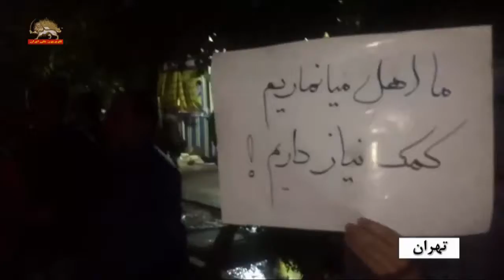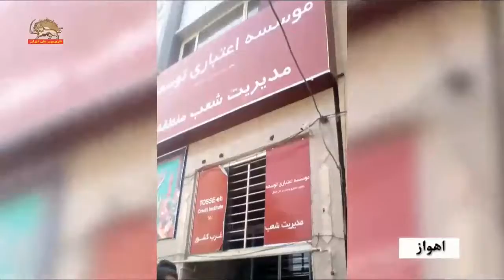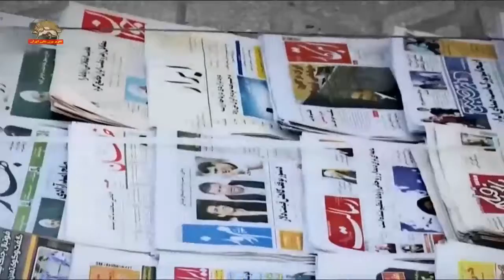حرکتهای اعتراضی علیه چپاولگری و سرکوب رژیم آخوندی